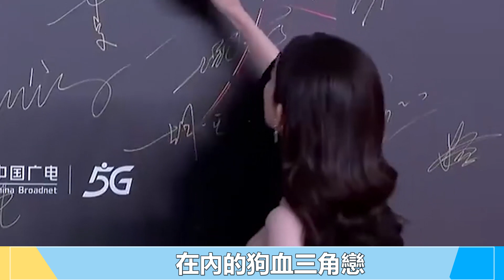米蘭這一夜，被32歲的古力娜扎驚艷，全身上下都寫著“野心”！米蘭時裝周 古力娜扎 張翰 謝娜 趙麗穎 林青霞 蔡少芬 朱茵 張含韻 歐陽娜娜 江疏影 胡歌 唐嫣 劉詩詩 成龍#辛芷蕾 迪麗熱巴#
米蘭這一夜，被32歲的古力娜扎驚艷，全身上下都寫著“野心”！